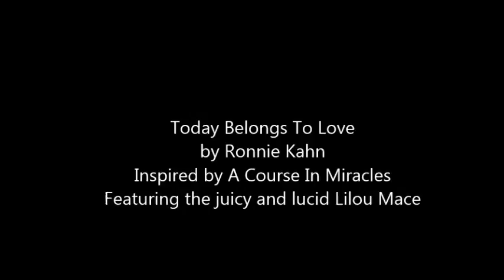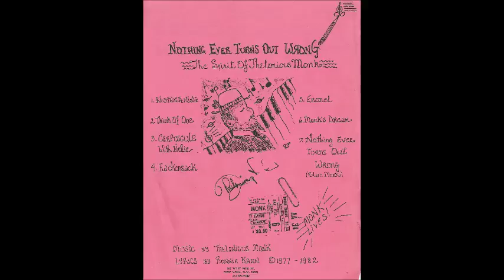Today Belongs To Love--by ronniekahn, inspired by A Course In Miracles, featuring Lilou Macé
Today Belongs To Love
Let me not fear love. Let me not fear.
Let True Love overcome all fear:
I will mot be afraid of love. I will not be afraid,
For I still belong to The Light Of Love today!

Let True Love be my morning song
Let my true heart and soul be strong
To let The Light Of True Love light my way
With every prayer I pray
Lord! Let The Light of True Love
Guide me all through the day!
And only love is really real
Whatever else I may think or feel:
Let the Truth Of Love be true today
Above all else above:
Let Truelove Wisdom reveal to me
That Today Belongs To Love